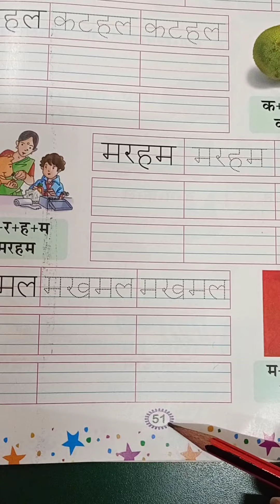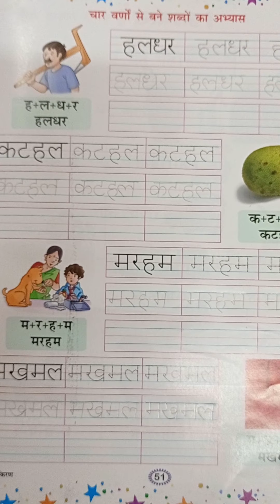चार अक्षर से बने शब्दों को लिखने का अभ्यास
हिंदी शब्द लेखन